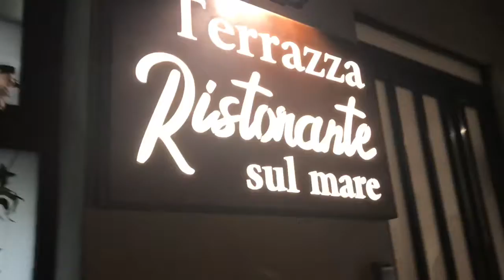Pinoy sa Porto Venere Italy |MonicaS Corner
Ciao “BELLAS “ Salamat po sa panonood sa simpling buhay dito sa Milan Italy❤️❤️😊

Ang 2nights Vacation na to is sponsord by ate& kuya Thank you so much...watch out sa Room Tour na ginawa ni Monica shes so funny,she loves to film kaya support lang kami ng Daddy nia😍

Pano pumunta pag walang sasakyan?
TRAIN sa centrale (milan) 29€/way pero mas makkatipid kng balikan ang ticket na bbilhin.maganda sa italia accesseble lahat ng mga lugar nila kaht malalayo.

Camera that i used to film: Iphone7